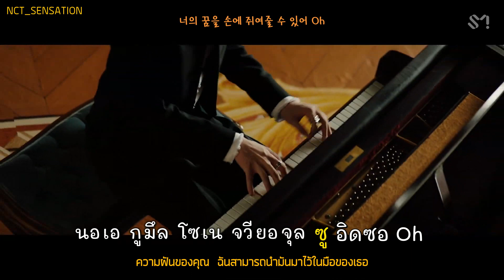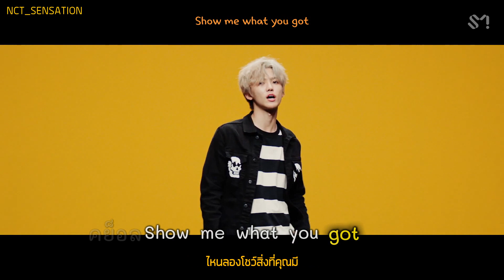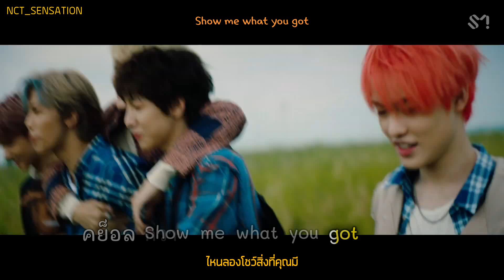‪[Karaoke/Thaisub] ‬‪NCT DREAM 엔시티 드림 'BOOM' MV ‬